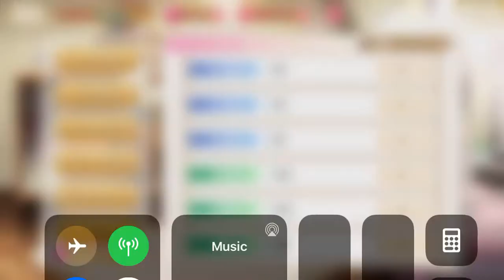Magia Record - Green Jasper Diviners - The Whole Story 14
Green Jasper Diviners - The Whole Story 14

- IMPORTANT NOTE -
This video has TWO English subtitle tracks.  The basic English subtitles maintains the style of localization from the official NA translation, while English - (w/honorifics) preserves Japanese naming patterns (i.e. honorifics, name ordering, formality, etc.).  You can toggle between these captions in the video's settings menu, so make sure to choose the option that's right for you.

The Green Jasper Diviners event, which preceded the 2nd anniversary on the JP server (and was never released on the NA server), now available for English consumption.  It's a significant event that started setting the stage for Arc 2!  A huge thanks to HOOCCOOH and Gilde for their work on the translation for this event, this was a huge event and I can't even begin to say how thankful I was to have already had a complete translation to work with.